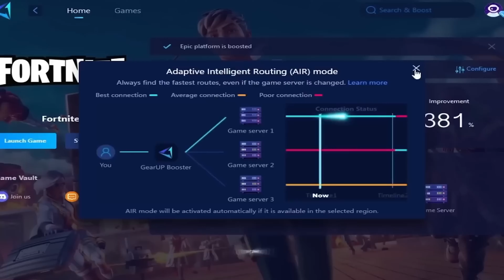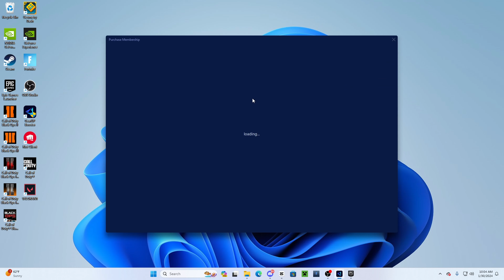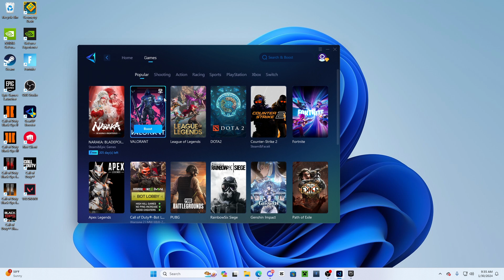Does GearUp Booster Actually Work?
I kept seeing this GearUp Ad on YouTube And Wanted To See If It Actually Worked, what do you guys think?

Use Code CFT In The Item Shop